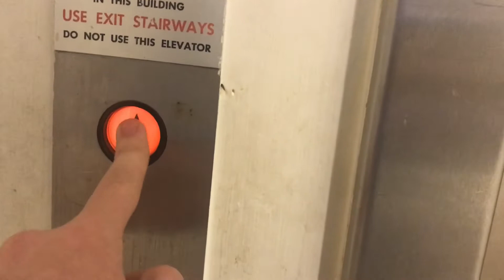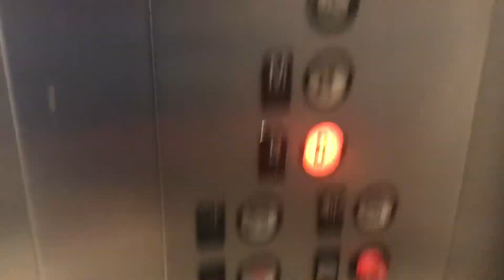Braintree MA: Cranky Westinghouse Hydraulic Elevator DSW South Shore Plaza (EPIC DINNER BELL CHIME)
This one is better then the Lord and Taylor one. But this one is cranky tho. It has the Dinner Bell Chime. Floridian Elevators I’m dedicated this to you because I know you love the Dinner Bell and here is one for you.